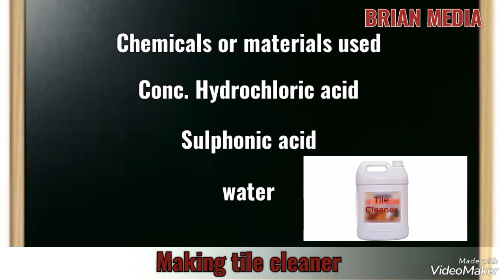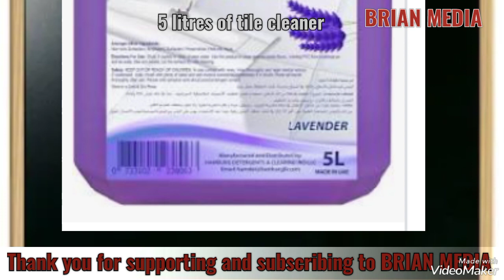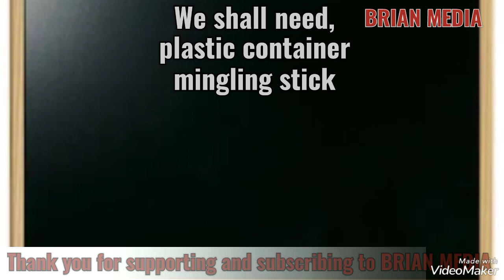YIGA OKUKOLA TILE CLEANER OYOOLE SENTE, TILES ZIMASAMASE